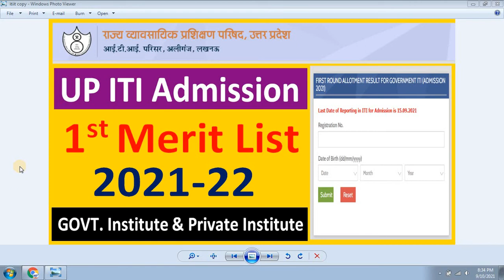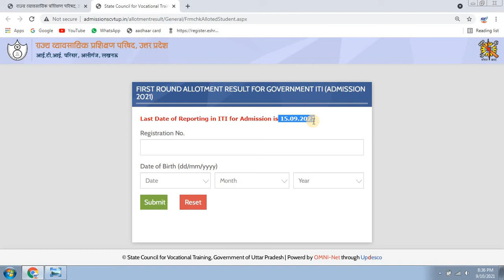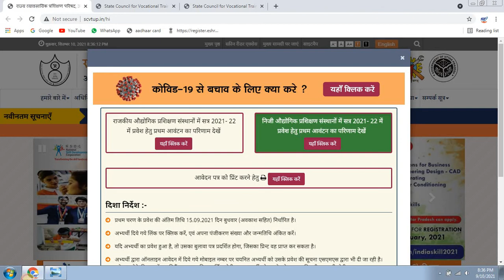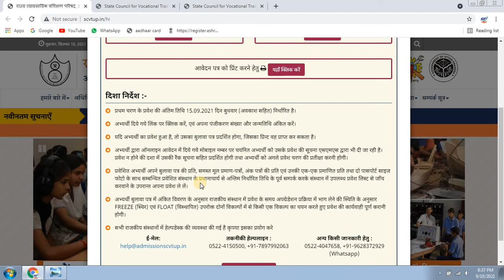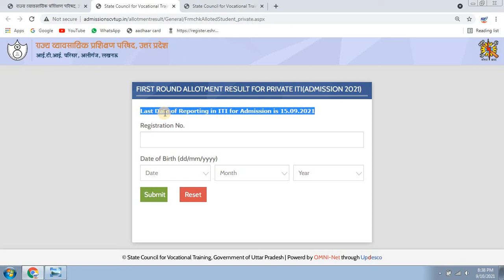UP ITI NEW ADMISSION 1st MERIT LIST & ALLOTMENT RESULT 2021-22 || ALL COURSE SCVTT & NCVT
Hi

Dosto Aaj Ki Is Video Me Maine   UP ITI NEW ADMISSION 1st MERIT LIST & ALLOTMENT RESULT 2021-22 || ALL COURSE SCVTT & NCVT   Ummeed Hai Aapko Ye Video Bahut Pasand Aayega.